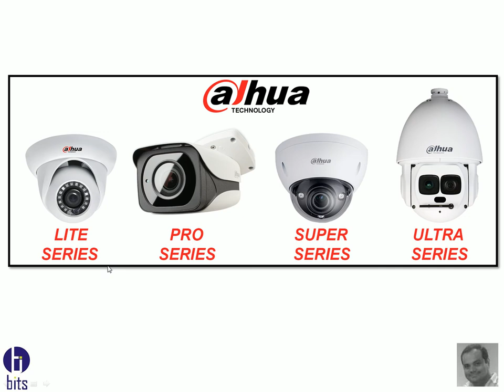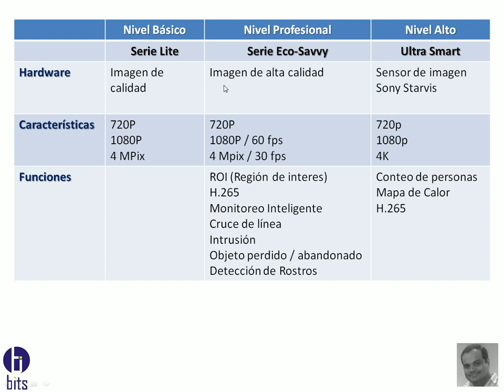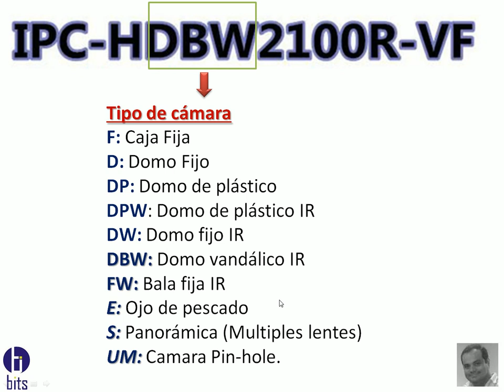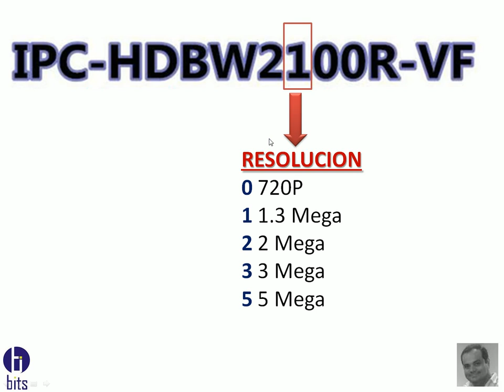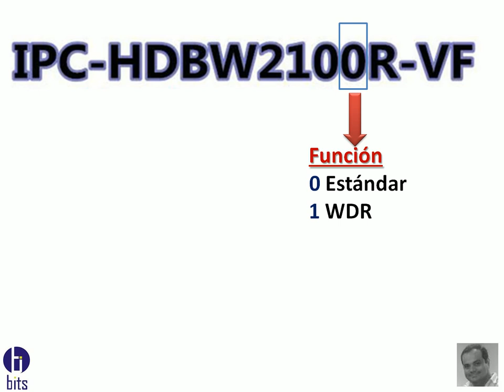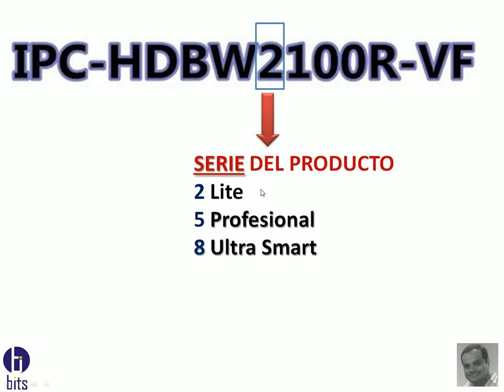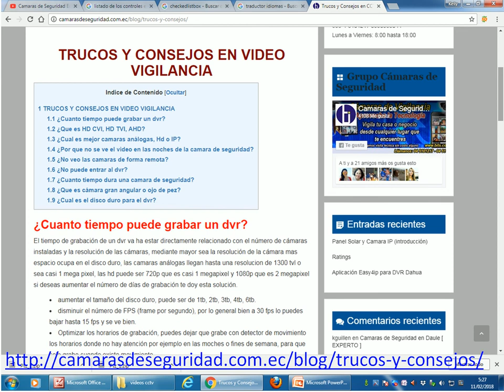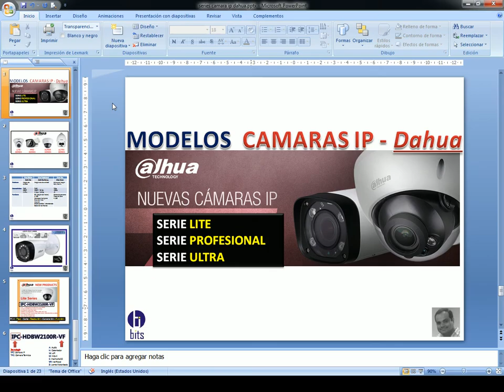Modelos (Serie) Camara IP - Dahua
Serie Lite
Serie Profesional
Serie Ultra

Guayaquil - Ecuador